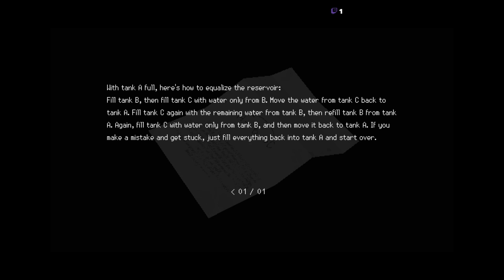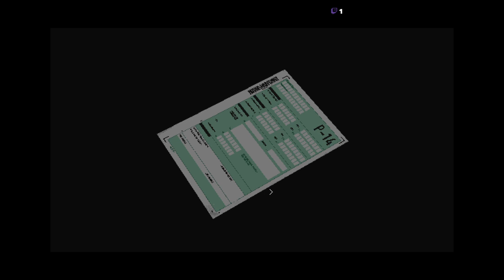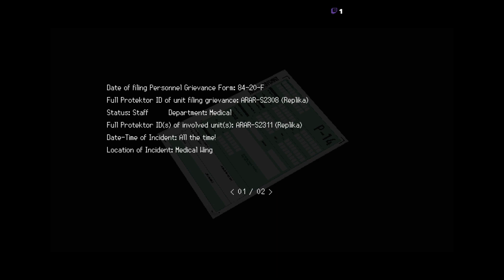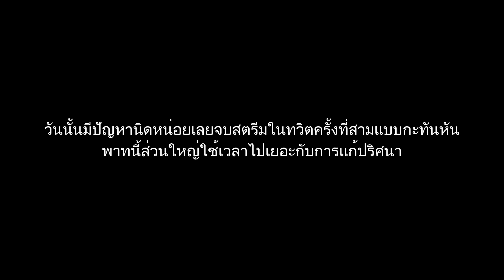Signalis จากสตรีมที่ไม่เข้าท่าจากผู้เล่นที่ทึ่ม Part 3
Signalis is a Survival horror game , if has a chance play it by yourself for your own experience :P
Signalis เป็นเกมแนวสยองขวัญเอาชีวิตรอด ถ้ามีโอกาสลองเล่นด้วยตัวเองเพื่อรับประสบการณ์ของคุณเอง :P

ข้อเท็จจริง 1.Puzzle ใช้เวลาแก้กว่าที่เห็น
                  2.ที่เลขหนึ่งของทวิตก็ยังคือเราเองแหละ

Link form actually active twitch
(อาจมาสตรีมช่วงศุกร์, เสาร์, อาทิตย์ ไม่วันใดวันหนึ่ง)
สตรีมเพื่อเก็บคลิปมาลงยูทูป สตรีมเกี่ยวเกม,วาดภาพ

ขอบคุณอ่านมาถึงตรงนี้
Thank you for reading until here.